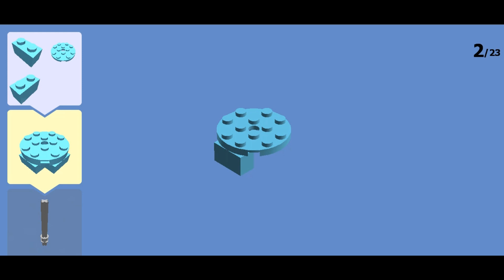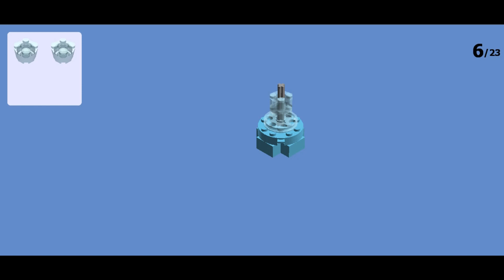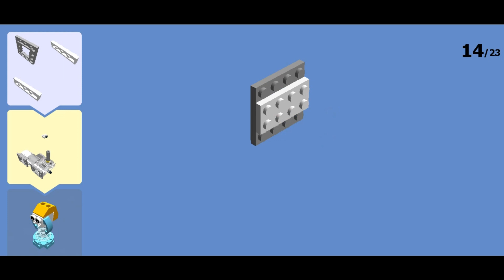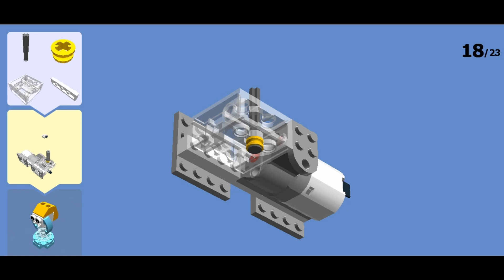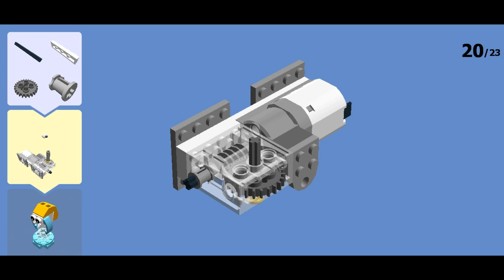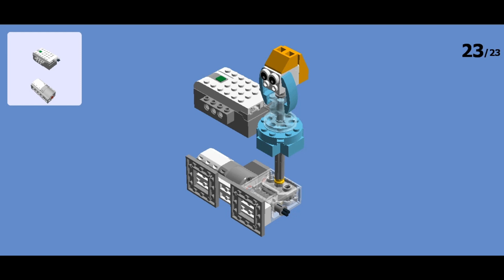Ballerina / Bailarina- Assembly instructiones / Instrucciones de montaje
Assembly instructions to use with your student / Instrucciones de ensamblaje para usar con vuestros alumnos.

Hoy lo vamos a montar con nuestros alumnos y os compartiremos el resultado de dichas instrucciones.

Today we are going to ride with our students and we will share the results of these instructions.